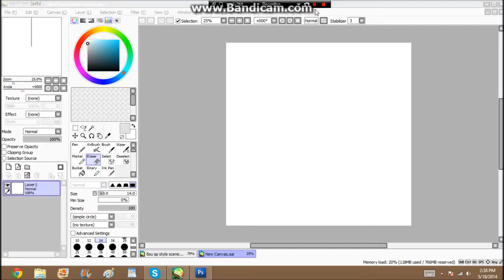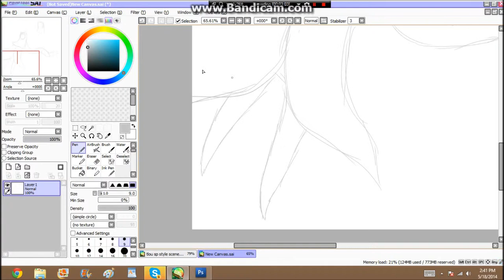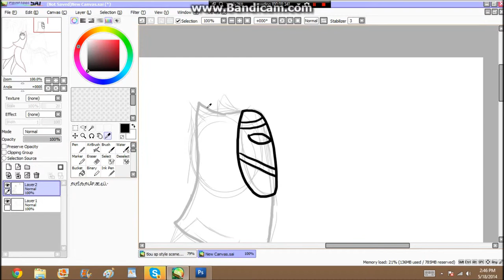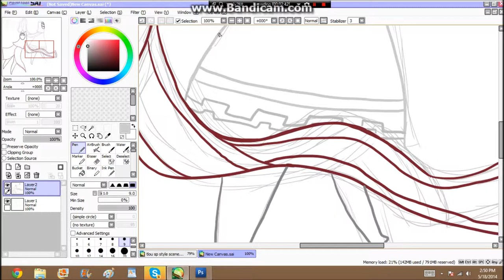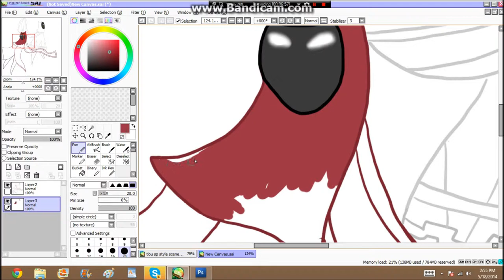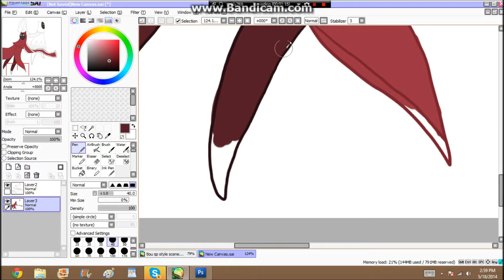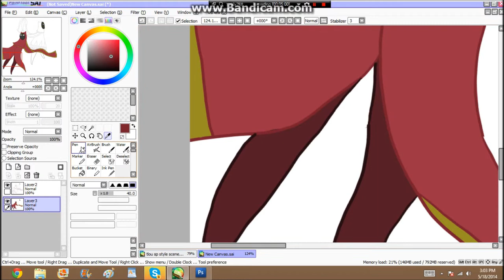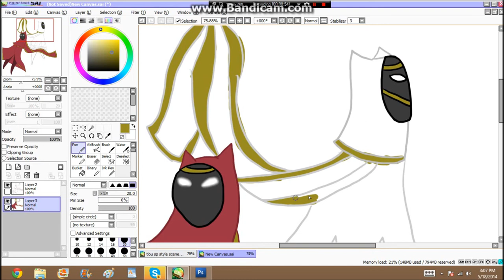Journey Speedpaint | Wayfarers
One of the best games in existence; and I decide to draw the wayfarers c: